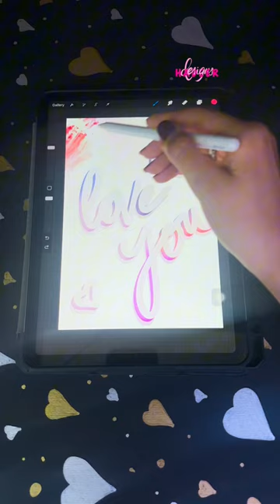An East Way to have graduent text on procreate ❤️art